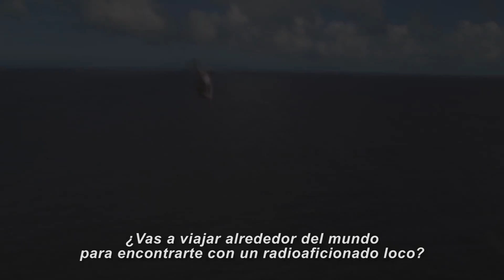VIAJE 2: La Isla Misteriosa ~ Trailer Subtitulado Latino ~ FULL HD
★ ★ ★ SINOPSIS ★ ★ ★

VIAJE 2: La Isla Misteriosa se embarca en un viaje que acaba en un lugar totalmente inesperado. Al cual llega tras una brutal tormenta (incluyendo media docena de tornados, mientras viajaban en un cochambroso helicóptero. En la extraña isla encontrarán todo tipo de criaturas fantásticas, además de un gran misterio que deberán revelar para poder escapar.

★ ★ ★ FICHA TÉCNICA ★ ★ ★

*.- Título Original:. "Journey 2: The Mysterious Island".
*.- Género: .Aventuras.
*.- País y Año:. EE.UU. - 2012
*.- Dirección:. Brad Peyton. .
*.- Guión:. Richard Outten. Brian Gunn. Mark Gunn.
*.- Reparto principal:. Dwayne Johnson, Josh Hutcherson, Michael Caine, Vanessa Hudgens, Kristin Davis, Luis Guzmán, Fileena Bahris, Shelley Bassett, Michael Beasley, Stephen Caudill
*.- Formatos Disponibles: 2D - 3D - IMAX 2D - IMAX 3D.
*.- Estreno LatinoAmerica: Febrero 2012.